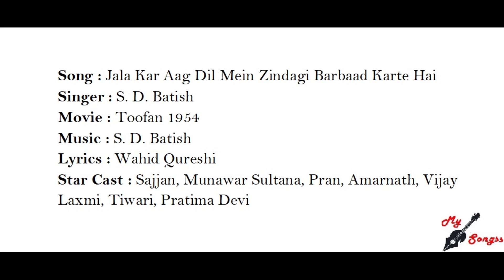Jala Kar Aag Dil Mein Zindagi Barbaad Karte Hai, Movie : Toofan 1954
Song : Jala Kar Aag Dil Mein Zindagi Barbaad Karte Hai
Singer : S. D. Batish
Movie : Toofan 1954
Lyrics : Wahid Qureshi
Star Cast : Sajjan, Munawar Sultana, Pran, Amarnath, Vijay Laxmi, Tiwari, Pratima Devi